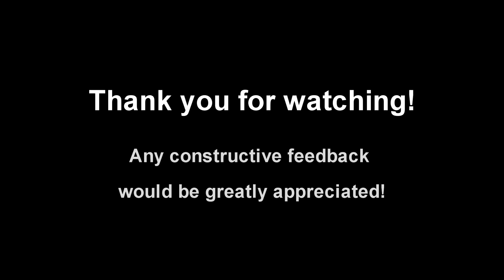trying something new (please read description)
This is the first video in what could be a series (i would need a name for that) in which I show you my thought process while in match.

This one is short because it takes a long time to make them, and its a test to see if there's interest.